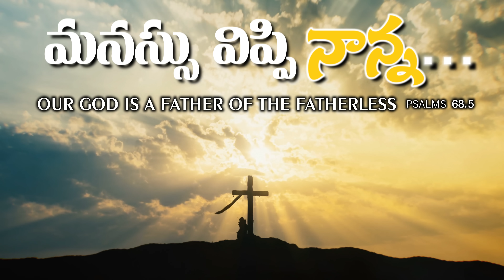Manasu Vippi Nanna - Raja Mandru - Telugu Christian Song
A father to the fatherless (Psalms 68:5) | తండ్రి లేని వారికి తండ్రి (కీర్తన 68:5)

Lyrics, Tune, Composed & Produced by : Raja Mandru (Steven Ministries, Junction)
Sung by : Bro. Bharat